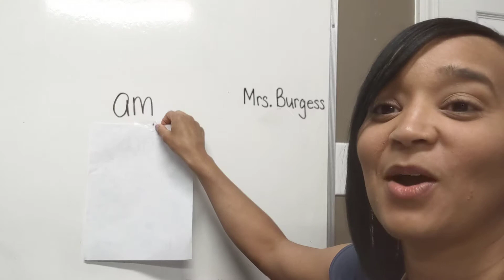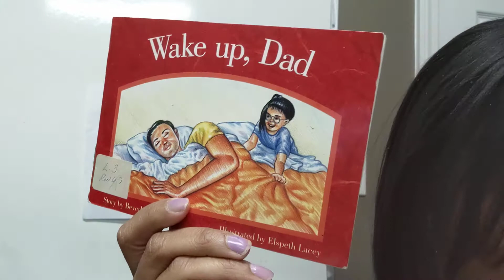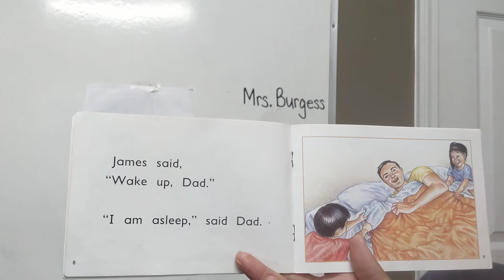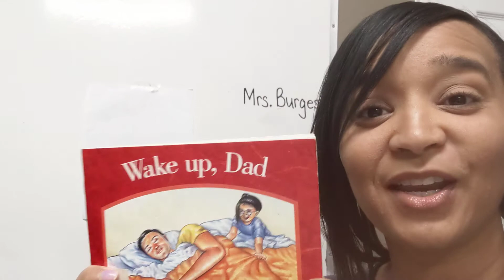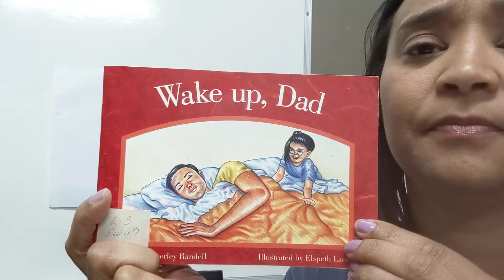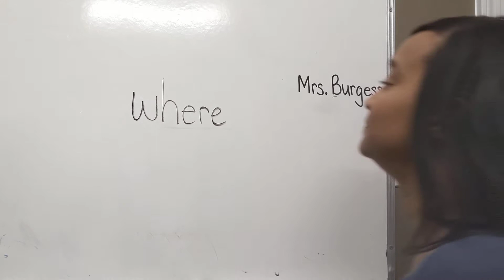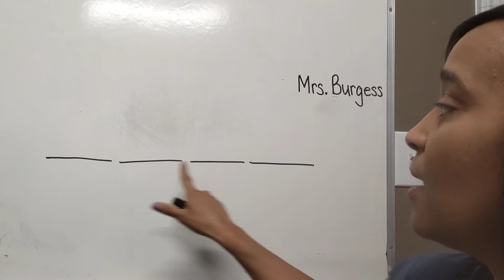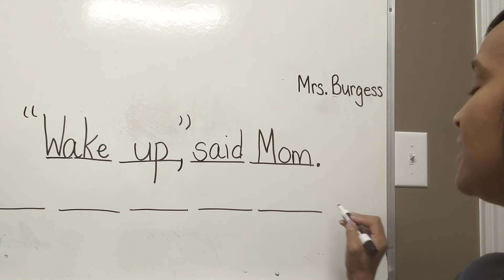1st Grade A Group Lesson 1: Wake Up, Dad